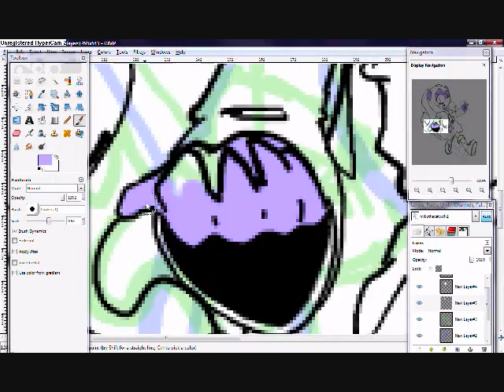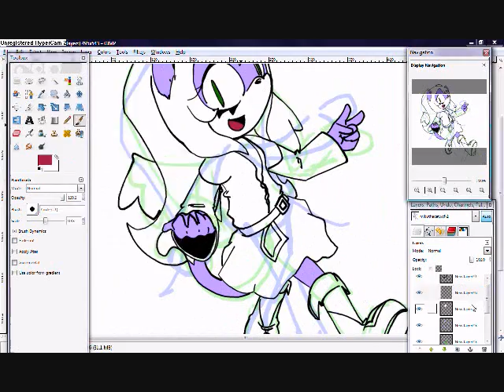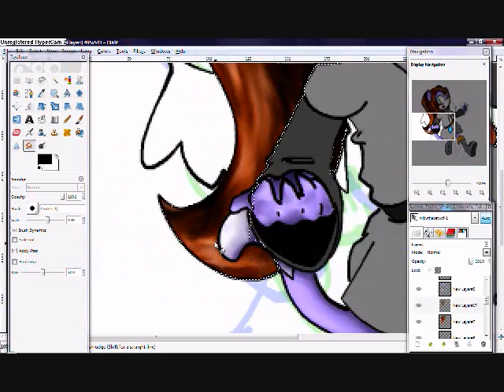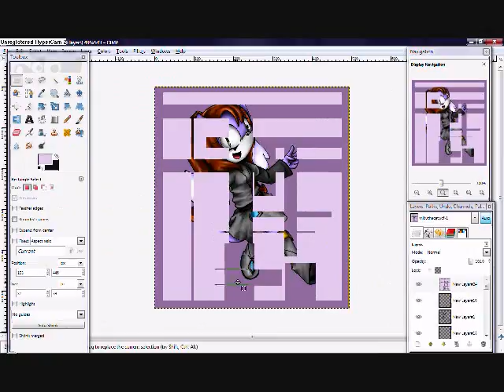Miku the Cat Speedpaint for SuperSilvertails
Was Hatsune Miku really needed for audio on this?
Most likely no, but the character reminded me of Vocaloid so I added it anyway. Derp.

Anyways... sorry for forgetting to ask if you wanted it to be speedpainted. ^^;

MOUSES FTW.
THIS WAS MADE FOR FUN, AKA NON-PROFIT. I GET NOTHING OUT OF DOING THIS.

SuperSilvertails owns the character, Ryo and Saki Fujita (Hatsune Miku) own the music.

Song: World is Mine
Artist: Saki Fujita (Hatsune Miku); Ryo

Programs used:
GIMP
Windows Movie Maker
Hypercam 2